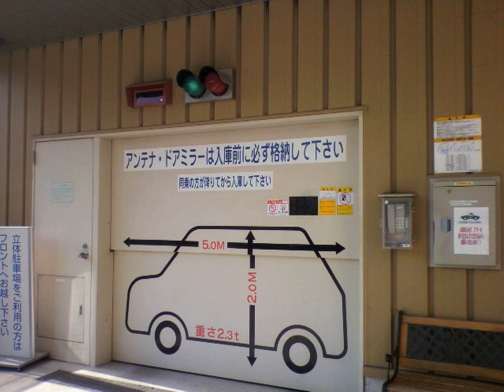Toyoko Inn Hanshin Amagasaki Ekimae - Amagasaki - Japan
Toyoko Inn Hanshin Amagasaki Ekimae hotel city: Amagasaki - Country: Japan

Address: Misono 19; zip code: 660-0861

Featuring chargeable massage services, a launderette and free-use computers and a printer, Toyoko Inn Hanshin Amagasaki is just a 2-minute walk from Amagasaki Station. It offers rooms with free Wi-Fi.

 -- 有料のマッサージサービス、コインランドリー、自由に利用できるコンピュータとプリンタを提供する東横INN阪神尼崎駅前は、尼崎駅から徒歩わずか2分の場所に位置しています。客室内のWi-Fiは無料です。  客室には薄型テレビ、冷蔵庫、電気ケトル、加湿器、ナイトウェアが備わり、ノートパソコンのレンタルも可能です。  ロビーでドリンクの自動販売機、無料Wi-Fiを提供しています。東横INN阪神尼崎駅前では荷物預かり、ランドリーサービスを利用できます。 ...

 -- Toyoko Inn Hanshin Amagasaki酒店距离尼崎站（Amagasaki Station）仅有2分钟步行路程，提供收费的按摩服务、自助洗衣店、免费使用的电脑和打印机以及带免费Wi-Fi的客房。  客房均提供平板电视、冰箱、电热水壶、空气加湿器和睡衣。客人可租用笔记本电脑。  大堂提供出售饮品的自动售货机和免费Wi-Fi。Amagasaki Ekimae Toyoko酒店提供行李寄存服务和洗衣服务。  酒店距离历史悠久的尼崎寺镇（Amagasaki...

 -- Отель Toyoko Inn Hanshin Amagasaki расположен всего в 2 минутах ходьбы от железнодорожного вокзала Амагасаки. К услугам гостей номера с бесплатным Wi-Fi, прачечная самообслуживания и бесплатные компьютеры и принтер.